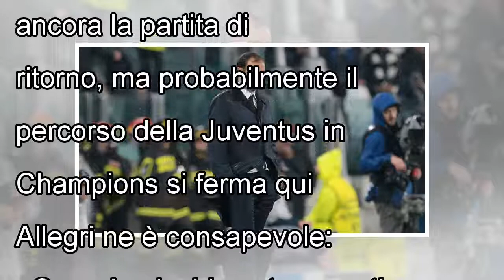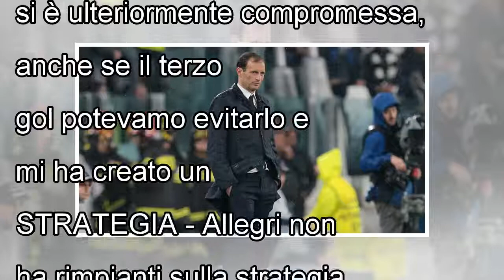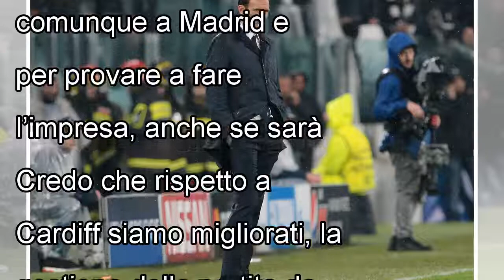Juventus, Allegri: «A differenza nostra, loro non hanno sbagliato nulla»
martedì 3 aprile 2018 23:09 TORINO - Manca ancora la partita di ritorno, ma probabilmente il percorso della Juventus in Champions si ferma qui. Allegri ne è consapevole:  «Quando giochi contro questi ...